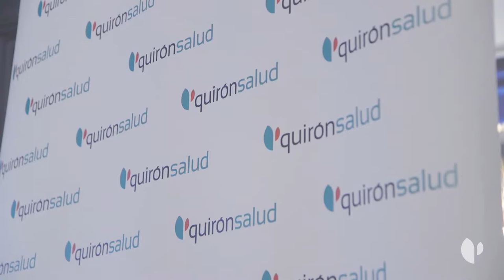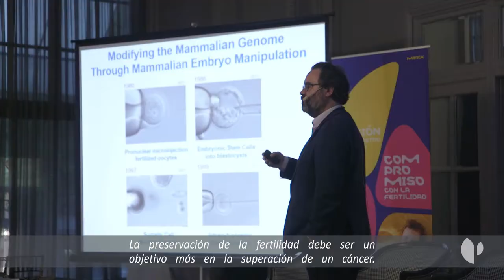La preservación de la fertilidad, un tema tabú en pleno siglo XXI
Todavía queda mucho por hacer en la divulgación de la preservación de la fertilidad como una de las principales alternativas para postergar la maternidad por motivos sociales, médicos o personales. Son muchos los profesionales sanitarios que no informan sobre esta opción en las consultas y la mayoría de la población desconoce la relación entre fertilidad y edad.